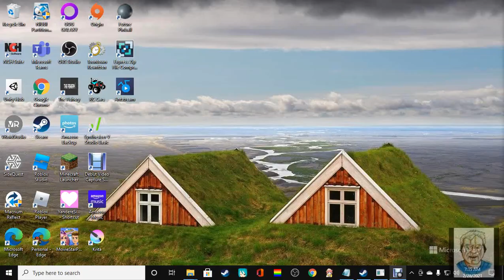Pinball Workout #9: Combat Deluxe [Zaccaria Pinball; 2021] Played Multiple Modes